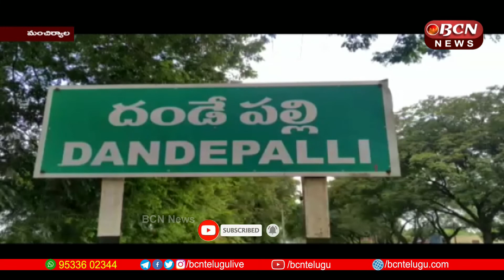ఉన్నత పాఠశాల లో మత్తుపదార్థాల నిర్మూలన పై అవగాహన కార్యక్రమం || Manchiryala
During an awareness program for teachers on drug eradication at Manchiryala District Dandepalli Zilla Parishad High School, Dandepalli SI Sambamurthy said, "Teachers should explain to students about cannabis and narcotics eradication. . The event was attended by principals in charge Pramod.
       మంచిర్యాల జిల్లా దండేపల్లి జిల్లా పరిషత్ ఉన్నత పాఠశాల లో మత్తుపదార్థాల నిర్మూలనపై ఉపాద్యాయులకు నిర్వహించిన అవగాహన కార్యక్రమం లో,దండేపల్లి  ఎస్ఐ సాంబమూర్తి, మాట్లాడుతూ, గంజాయి , మత్తుపదార్థాల నిర్మూలనపై ఉపాధ్యాయులు విద్యార్దులకు వివరించాలని, ,ఉన్నత తరగతుల పిల్లలు వారికి చెడు ఏదో మంచేదొ తెలియని అయోమయం లొ ఉంటారు కాబట్టి వారిని చెర దీసి సన్మార్గంలో నడిచేల చేయాలని కోరారు.    ఈ కార్యక్రమంలో ఇంచార్జ్ ప్రధానోపాధ్యాయులు  ప్రమోద్ పాల్గొన్నారు.